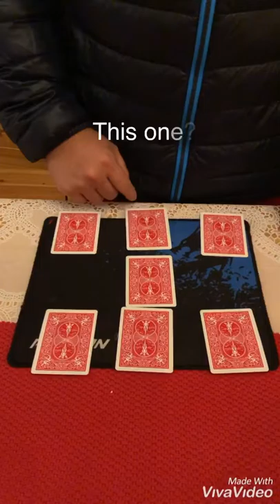Hustle by Juan Manuel Marcos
My version of Hustle